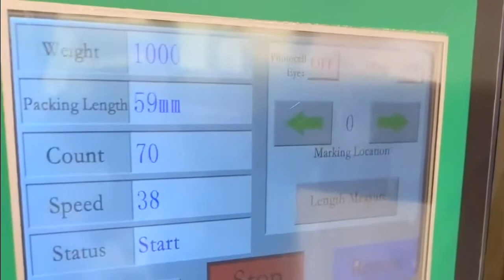Automatic filter paper circle coffee pod round tea bag packing machine